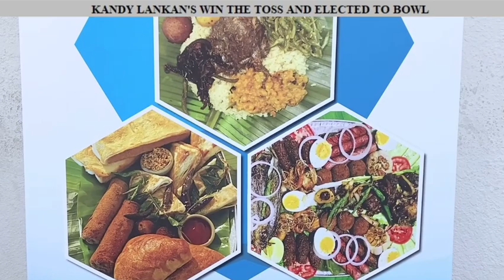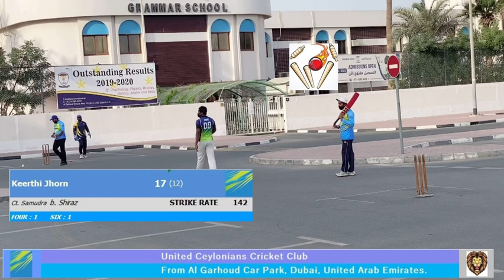Winter Cup 2021| Match No:1| United Ceylonians Cricket Club Vs Kandy Lankan Cricket Club